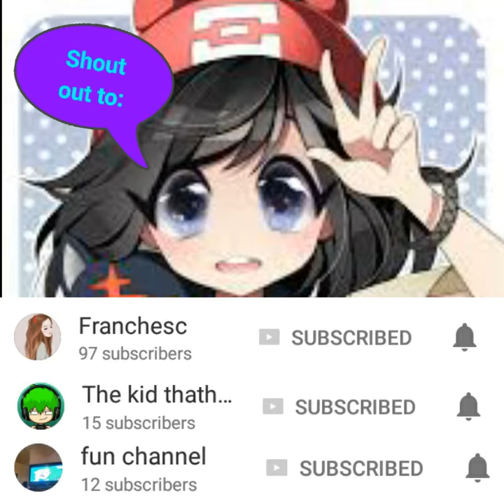Shaymin (Sky form) Tribute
I don't own the pictures and song.
I owe it to the artists.
1st intro song-ColBreakz
2nd Intro song-This is what you came for
Song- Touch the sky